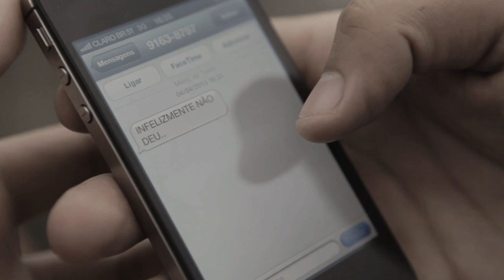Fábio Saraiva e Nuança - Não Perca a Fé (Clipe Oficial)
Clipe gravado na cidade de Porto Alegre no heliponto do Edifício Carlos Gomes Center.
Apoio: Mais que meio remate, Choperia Cruz de Malta e Marvel Veículos.
Fábio Saraiva e Nuança é: Fábio Saraiva (cavaco e voz), Felipe Saraiva (pandeiro e voz), Maninho (tantã), Chocolate (surdo e vocal) e DKV (banjo)..
Equipe Técnica:
Produção: Produtora Usina por Lucas Haubman
Direção de fotografia : Felipe Freitas e Felipe Castija
Edição: Lucas Haubman e Thiago Rodeghiero
Finalização: Thiago Rodeghiero
Direção de cena - Mateus Gomes
Roteiro - Fábio Saraiva
Atores - Henrique Giovanini, Marcelo Gafanã e Maria Bernardes
Cinegrafistas - Erionto Júnior, Felipe Freitas, Felipe Castija, Leandro Lopes e Lucas Haubman.
Edição de áudio - A Vapor Estúdio por Lauro Maia
Áudio do CD/DVD Não Perca a Fé AO VIVO - gravado no Dunas Clube.